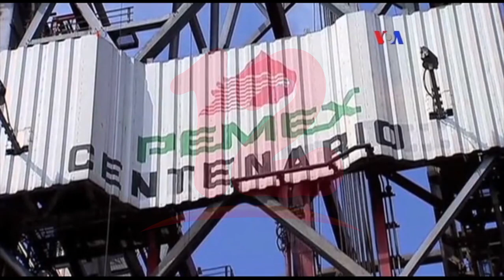FMI advierte de turbulencias económicas por Ómicron en países en desarrollo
Internacionales El FMI advirtió que los países en desarrollo podrían sufrir “turbulencias económicas” por los brotes de ómicron